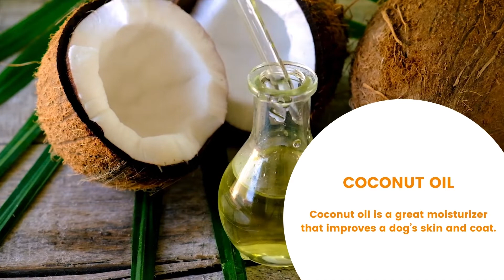Home Remedies To Treat Your Dog's Itchy Skin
You know the sounds. They’ve kept you up at night. “Scratch, scratch, scratch, lick, lick, chew, chew.” Your dog is itching like crazy and it’s driving you both up a wall!

Luckily there are a few home remedies that are effective!!

Have you downloaded the sploot app yet?

- get answers to questions from other pet parents
- attend workshops by experts
- organize your dog’s medical records and set reminders for tasks

If you're in Gurgaon, check out our balanced fresh food for dogs